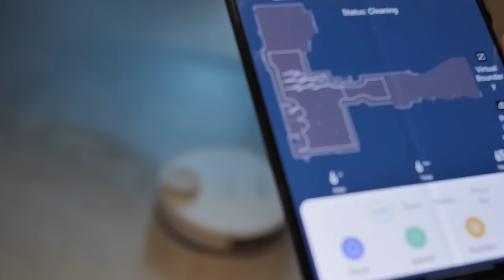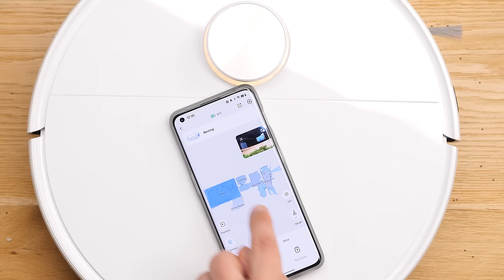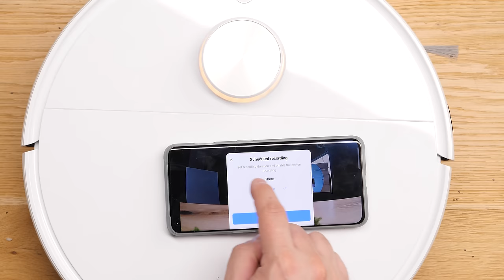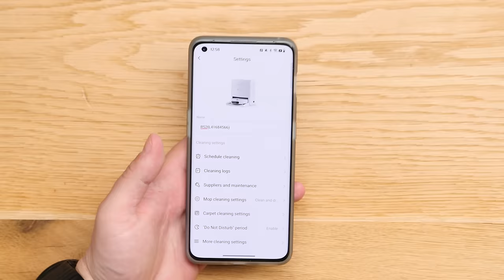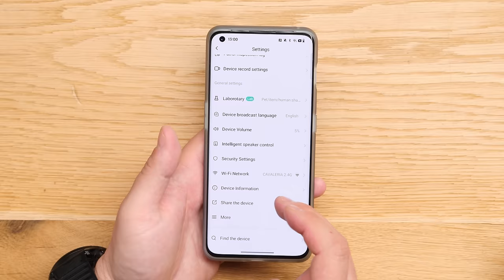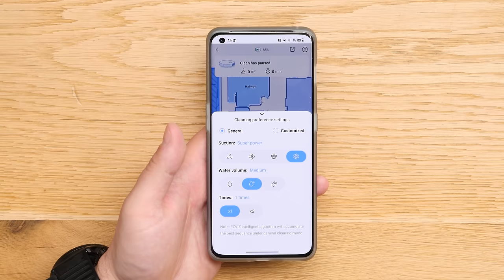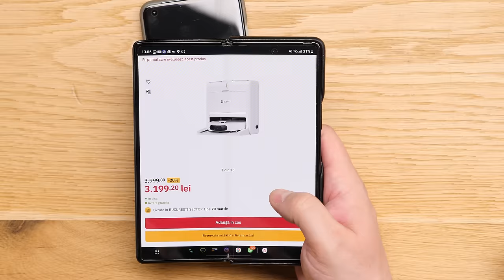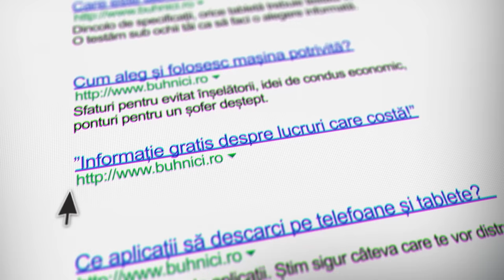CE FACE UN ASPIRATOR DIN 2024? EZVIZ RS2